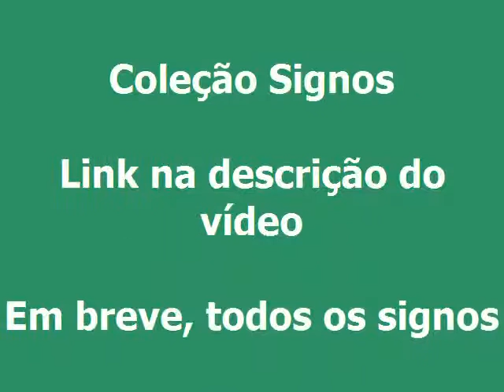BARRIGA DE ALUGUEL - TEREZA SEIBLITZ - LAURA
Olá apreciadores de fotos e histórias! Tudo bem? Esse vídeo fala sobre mais uma estrela da novela Barriga de aluguel, de 1990, Tereza Seiblitz, que fez o papel de Laura.